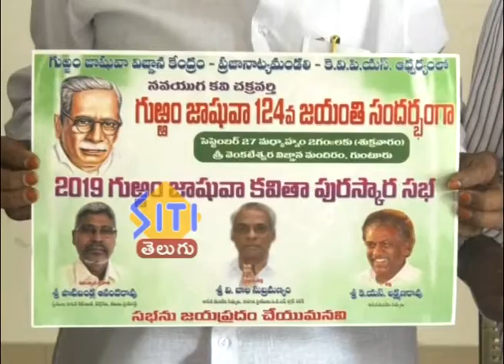Guntur Siti News 25 09 19